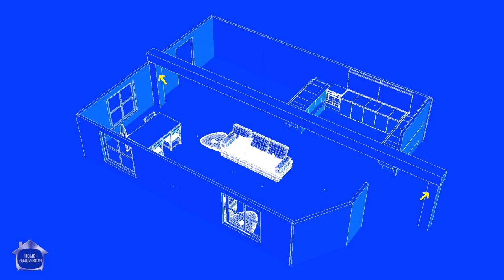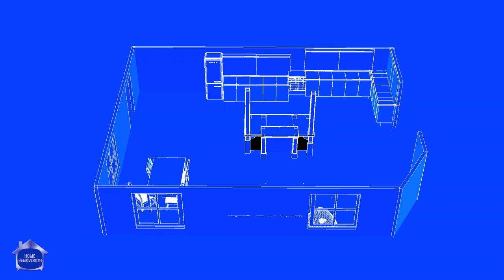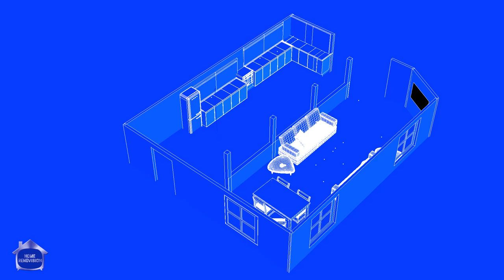What Does an Open Concept Living Room Cost? | DIY for Less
Are you wanting an open-concept living room but not sure it's in your budget? In this video we'll break down the cost and feasibility of removing a structural wall to create an open-concept.

Got a comment or question? Leave it below and I'll get back to you!

Did you know we launched a newsletter?

🔨 SHOP TOOLS 🔨